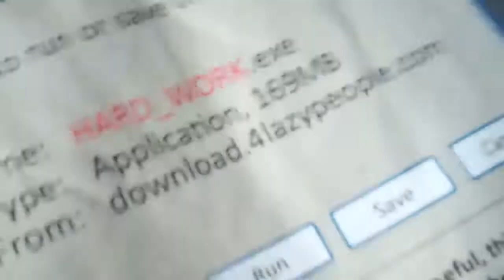OMG I MET ENRIQUE IGLESIAS !! ( 4.7.2011 - Day 19 )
I JUST MET ENRIQUE IGLESIAS!! haha
Comment and Like..Don't be LAME =) Peace out.